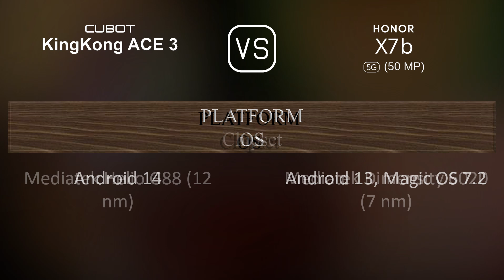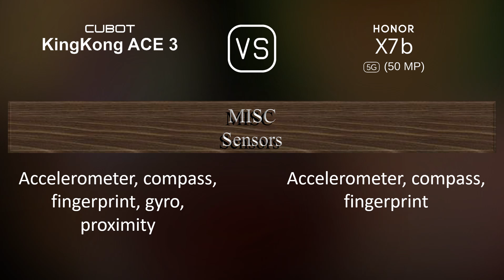Cubot KingKong Ace 3 vs. Honor X7b 5G (50 MP): A Comparison of Specifications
This video overviews the Cubot KingKong Ace 3 and the Honor X7b 5G (50 MP) in a parallel comparison of specifications.

00:33 LAUNCH
00:41 NETWORK
00:44 BODY
00:59 DISPLAY
01:13 PLATFORM
01:27 STORAGE
01:34 MAIN CAMERA
01:52 SELFIE CAMERA
02:03 SOUND
02:13 CONNECTIVITY
02:38 BATTERY
02:56 MISC